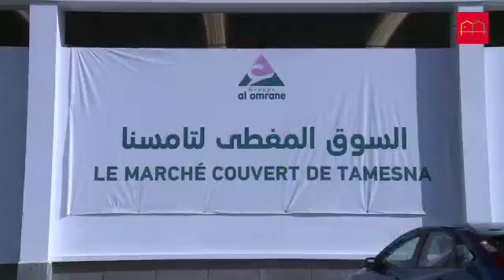السيد عبد الأحد فاسي فهري: تامسنا مدينة حديثة قادرة على تحقيق توازن حضري جهوي.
تامسنا (الرباط)/28 مارس 2019